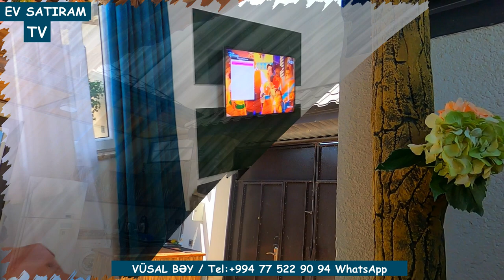ÇOX TƏCİLİ !!! DƏNİZ MƏNZƏRƏSİ OLAN BU EV SATILIR! bag evleri 2021/Дом продается у моря